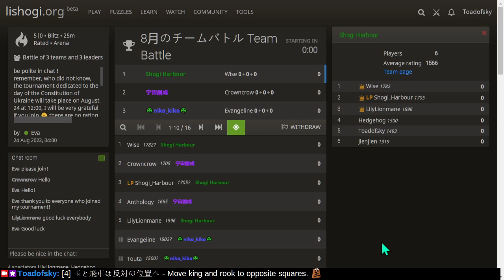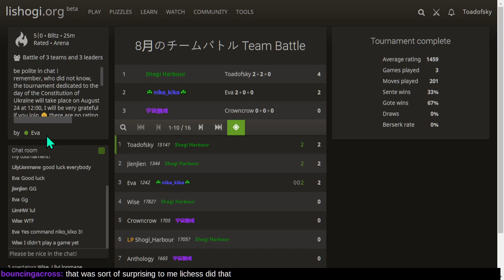5|0 Team Battle on Lishogi.org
A tournament dedicated to the day of the Constitution of Ukraine is scheduled today (August 24) at 12:00. Good luck to all who participate!